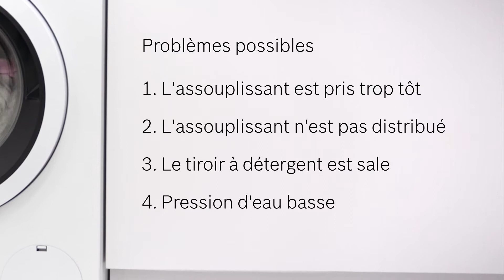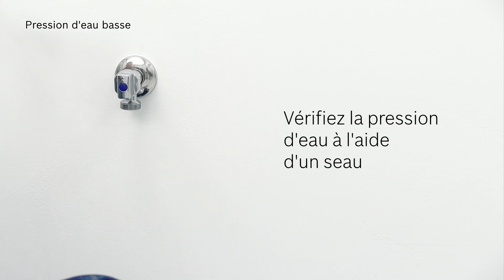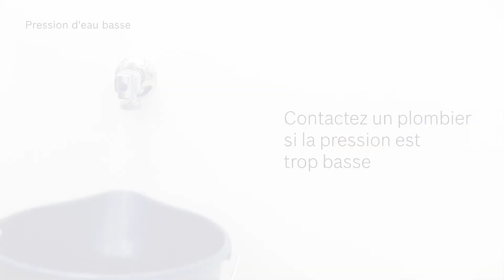Lave-linge, problème avec tiroir à détergent | Bosch Home Belgique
Découvrez dans cette vidéo que faire si vous rencontrez des problèmes avec le tiroir à détergent de votre lave-linge.

Un entretien régulier garantit de bons résultats de lavage et prolonge la durée de vie de votre appareil.

Visitez également l'aide en ligne Bosch et recevez des conseils pratiques à propos de l'entretien de vos appareils ainsi que des solutions aux petits problèmes:

Une question ou suggestion ?
Contactez le service client Bosch au 02/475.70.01 du lundi au vendredi de 8h30 à 17h00